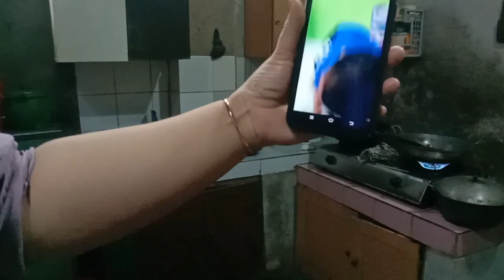nasi liwet goreng belut // reunian keluarga || tasikmalaya Bandung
Assalamualaikum sahabat kaliini saya upload video mungkin momentum yg tak bisa di lupakan di acara reuni keluarga dari Tasikmalaya menuju Bandung saksikan terus tonton jgn di skip lihat kesenruanya makan bersama
Lokasi kp cilimus
Desa cirawa mekar kec Cipatat kab Bandung barat